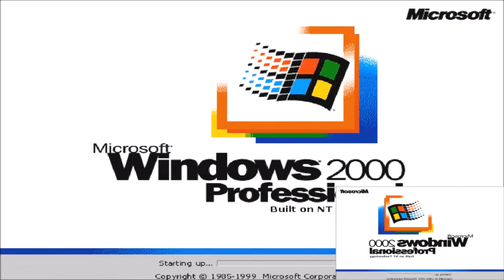Windows 2000 Startup Sound has a Sparta Remix (Veg Replace)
Enjoy! :D I used VEGAS Pro 14.0 to produce it.